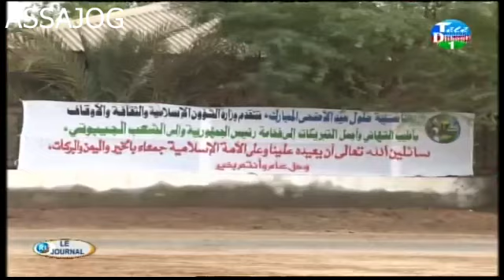Djibouti: JT20H 24/09/2015